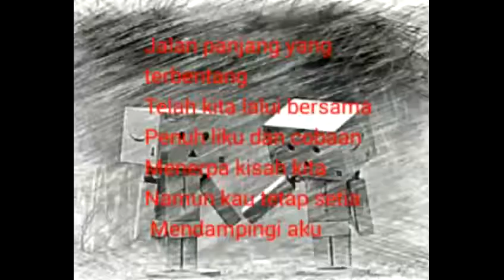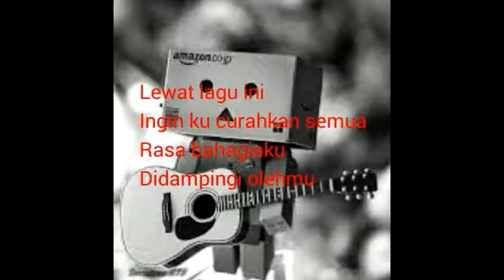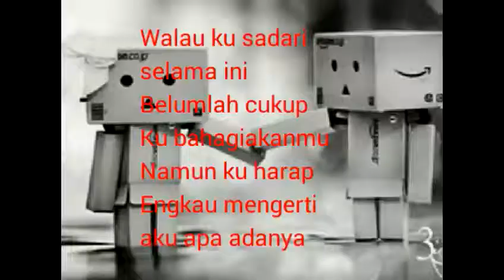CURAHAN HATI //Nandang Airwana //Lagu Cipta Sendiri